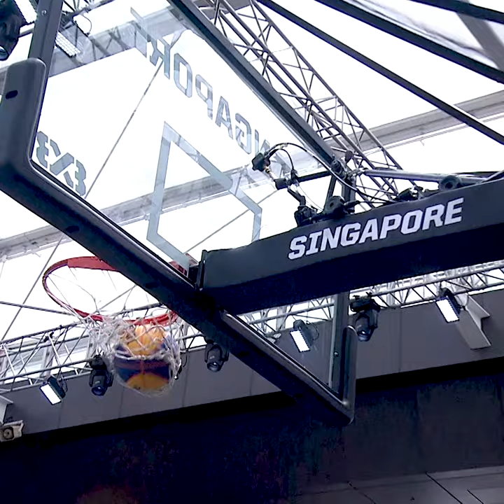Best 3x3 shooter in Asia? 🔥 Yua Emura 🇯🇵 Mixtape 2024 | 3x3 Basketball